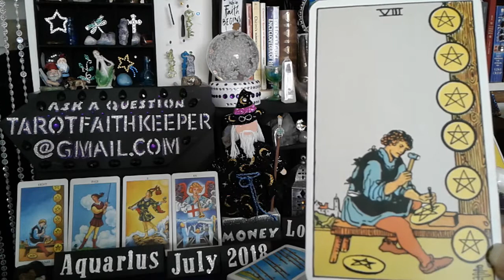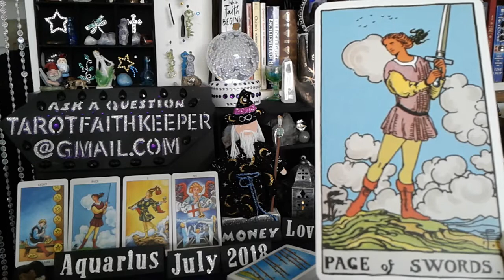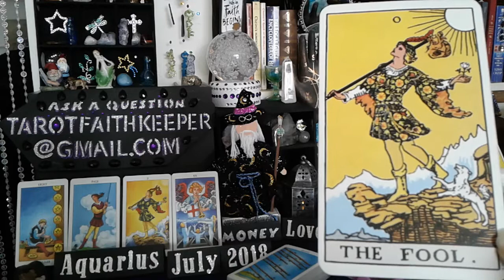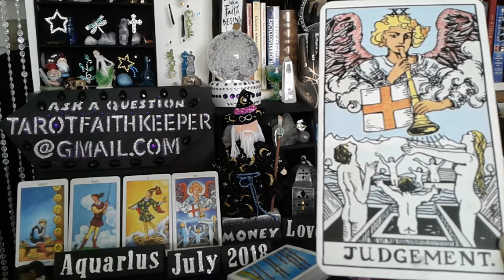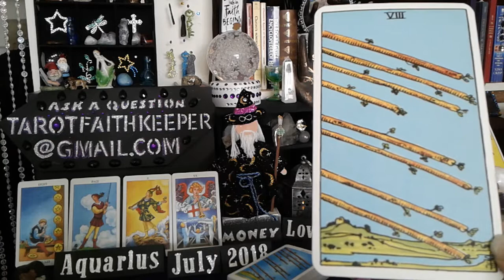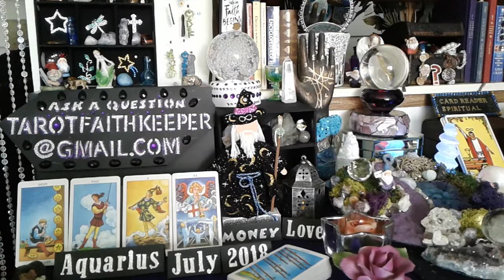AQUARIUS JULY 29 2018 Weekly psychic tarot card reading NEW KNOWLEDGE END of DELAY MAJ NEW BEGINNING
AQUARIUS this is a weekly psychic tarot card predictive reading for July 29th to August 4th 2018 Energies.  This is a general predictive reading. Please take with you what resonates with you. Learn How to read the cards, Rider-Waite deck.

General readings cover a wider range of people and circumstances. Like when a King comes up it can be a person, male or female or the energy of the card.

Remember to check out your past videos. Predictive readings can make you wonder until the week unfolds and then you tell yourself, OH..okay.., thats what it means.

Or

5 Card reading with Video as seen here sent to you via email is 25.00

Faith Keeper

Facebook pages:

Lucky
Drift Walker and
Faith Keeper